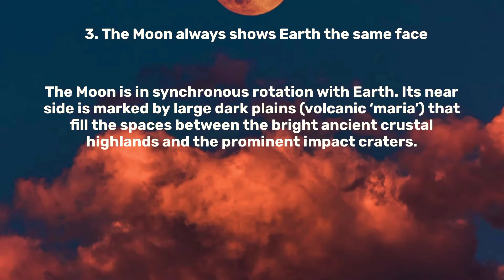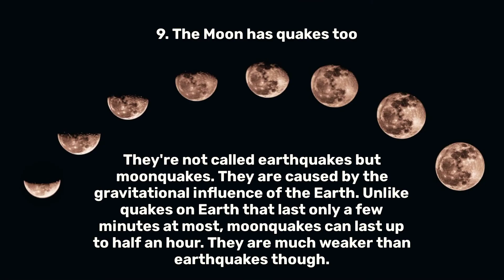Moon🌙Facts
𝕮𝖔-𝖜𝖔𝖗𝖐𝖎𝖓𝖌 𝕾𝖕𝖆𝖈𝖊 𝕱𝖔𝖗 𝕽𝖊𝖓𝖙 -

1) ѕнαяє∂ ωσякѕρα¢є
2) мєєтιηg яσσмѕ
3) ¢σηƒєяєη¢є нαℓℓ
4) ρяιναтє ωσякѕρα¢є
5) ¢αƒєтєяια & ℓσυηgє

Ƒօɾ βմʂìղҽʂʂ Ɛղզմìɾìҽʂ -